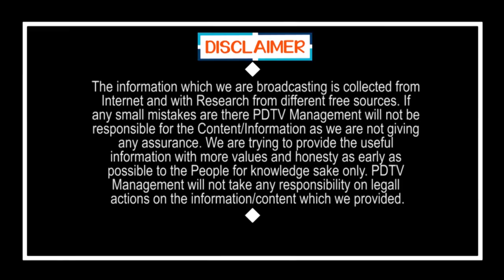CM Jagan Decision Effected on Local body Elections | సీఎం జగన్ నిర్ణయం వల్లే చంద్రబాబు ఆ పని చేశారు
సీఎం జగన్ నిర్ణయం వల్లే చంద్రబాబు ఆ పని చేశారు | CM Jagan Decision Effected on Local body Elections | PDTV News